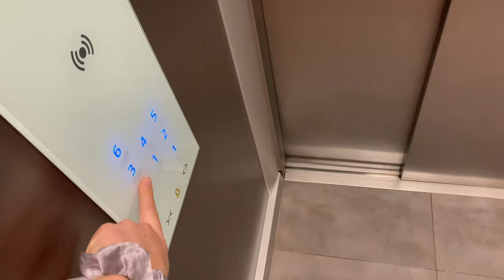[COVID OUTBREAK] I was afraid this was going to happen...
There was a lot of uncertainty heading overseas this year to play a season of basketball amidst a global pandemic, but with the excitement of finally getting to play the game we love... I masked up and headed to Europe. All seemed to be going well, and it felt SO good to be playing again, and then this last week... $h*t hit the fan.